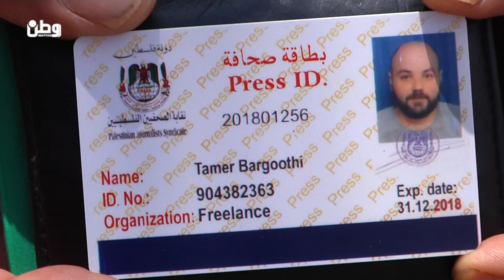كوبر .. تكسر الحصار وتسهر لحماية أهلها